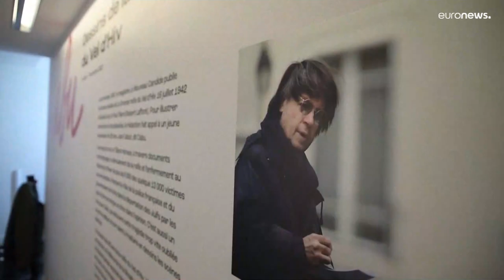Облавы "Вель д’Ив": правда от карикатуриста Кабю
В массовых арестах евреев принимали участие сотни французских полицейских и жандармов, но до 1980-х годов от этом не говорилось в учебниках истории.